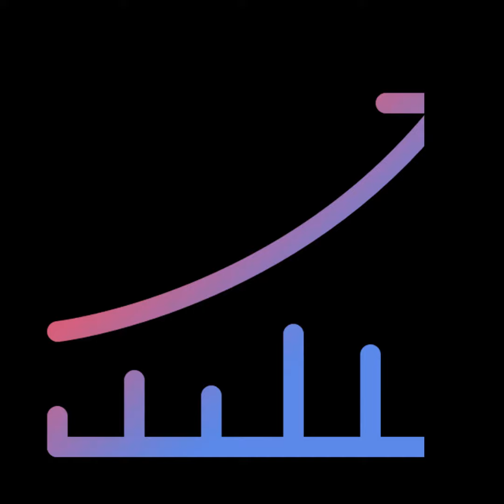NFTs as Authenticators - Part 1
NFTs fill a crucial role as authenticators. When an NFT is issued and stored on the blockchain, it holds a verified, uneditable, and publicly visible certification. Advantages include:
1. Tamper Proof - Once an NFT is created, it cannot be changed or deleted. This makes them ideal for authenticating assets that need to be protected from counterfeiting.
2. Transparency - Anyone can view the blockchain and verify the authenticity of an NFT. This makes them a trustworthy way to authenticate assets
3. Security - The blockchain is a decentralized network, which means that it is not controlled by any single entity. This makes NFTs a safe way to authenticate assets without having to trust a corporation or government to respect personal property.